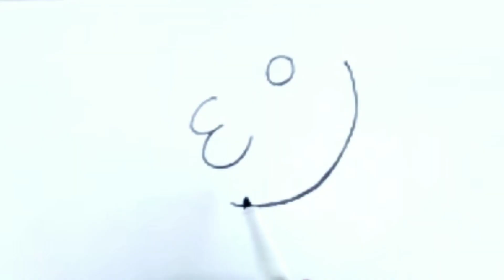How to draw cartoon sparrow step by step||Line Art||draw with letters ||easy drawing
in this video you can learn  How to draw cartoon sparrow step by step
drawing sparrow
sparrow drawing easy
sparrow drawing cute
sparrow drawing simple
how to draw sparrow easy
sparrow drawing with colour
sparrow sketching
sparrow drawing realistic
sparrow drawing tutorial
sparrow sketch drawing
sparrow sketch easy
sparrow drawing by pencil
cartoon sparrow drawing
how to draw sparrow
sparrow drawing for kids
drawing sparrow for beginners
draw with letters
sparrow sketch simple
sparrow drawing ideas
easy drawing
drawing simple
circlelineartschool
drawingcutethings
artforkidshub
farjanadrawingacademy
mpdrawingtutorial
lineart
painting
sketching
animals drawing
3d drawing
simple drawing
cartoon drawing
pencil sketch

Tekening
Vizatim
ስዕል
رسم
Նկարչություն
Rəsm
Marrazketa
Маляванне
অঙ্কন
Crtanje
Рисуване
Dibuix
Pagdrowing
Kujambula
Disegnu
Crtanje
Výkres
Tegning
Tekening
Desegnaĵo
Joonistamine
Pagguhit
Piirustus
Dessin
Tekening
Debuxo
ნახაზი
Zeichnung
Σχέδιο
ચિત્ર
Desen
Zane
Kaha
צִיוּ
चित्रकारी
Teeb duab
Rajz
Teikning
Ihe osise
Gambar
Líníocht
Disegno
お絵かき
Gambar
ಚಿತ್ರ,
Сурет салу
គំនូរ
Igishushanyo
그림
Xet
ຮູບແຕ້ມ
Zīmēšana
Piešimas
Zeechnen
Цртеж
mpitan-
Melukis
ഡ്രോയിംഗ്
Tpinġija
Tuhi
रेखांकन
Зурах
ပုံဆွဲခြင်း
रेखाचित्र
Tegning
ଚିତ୍ରାଙ୍କନ
رسمو
 نقاشی
Rysunek
Desenho
ਡਰਾਇੰਗ
Desen
Рисунок
Ata
Dealbh
Цртање
Ho taka
Kubata
ٺاهه ڪرائڻ
ඇඳීම
Kreslenie
Risba
Sawiridda
Dibujo
Ngagambar
Kuchora
Teckning
Расмкашӣ
வரைதல்
Рәсем
డ్రాయింగ్
การวาดภาพ
Çizim
Surat
çekmek
Малювання
ڈرائنگ ,رەسىم سىزىش
Chizish
Đang vẽ
Arlunio
Ukuzoba
צייכענונג
Yiya
Ukudweba
እንዴት እንደሚሳል
كيف ترسم
Ինչպես նկարել
necə çəkmək
nola marraztu
কিভাবে আকে
як маляваць
kako crtati
как да рисувам
ಹೇಗೆ ಸೆಳೆಯುವುದು
com dibuixar
сурет салу
sa unsa nga paagi aron sa pagkalos
mmene kudzatunga
如何画
如何畫
nzira yekukwevera
කොහොමද අඳින්නේ
그리는 방법
kako nacrtati
çawa bikujin
hvordan man tegner
ako kresliť
kako narisati
Kiel desegni
kuidas joonistada
Paano Gumuhit
kuinka piirtää
como deseñar
sut i dynnu
როგორ დავხატოთ
איך לצייר
hogyan rajzolj
esi ise
ווי צו ציען
cara menggambar
描く方法
cara nggambar
របៀបគូរ
ວິທີການແຕ້ມ
duci
kā zīmēt
kaip piešti
wéi zeechnen
како да црташ
എങ്ങനെ വരയ്ക്കണം
kif tfassal
me pehea ki te utu
कसे काढावे
хэрхэн зурах
څنګه رسم
چطوری طراحی کنیم
jak narysować
ਕਿਵੇਂ ਖਿੱਚਣਾ ਹੈ
кантип тартат
cum să atragă
как нарисовать
le auala e faalatalata
Како цртати
ho hohela joang
ڪئين ٺاهيو
வரைவது எப்படி
jak kreslit
ఎలా గీయాలి
nasıl çizilir
як намалювати
indlela yokudweba
indlela ukudweba